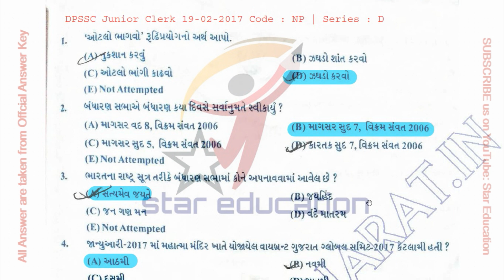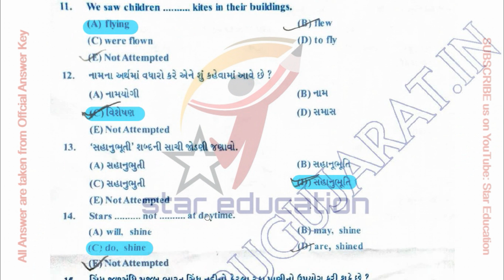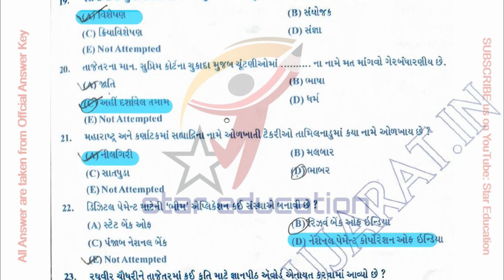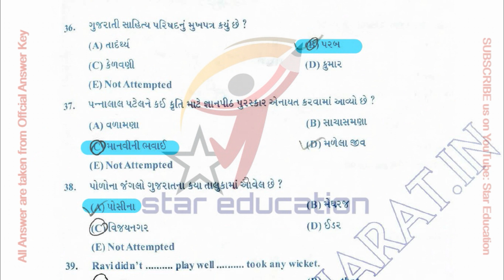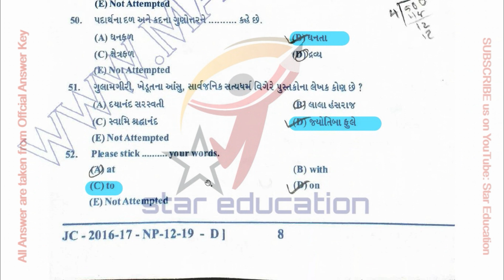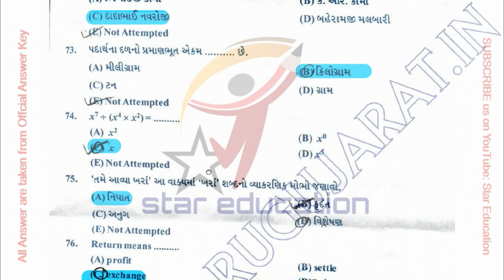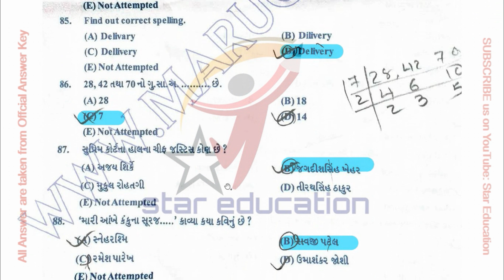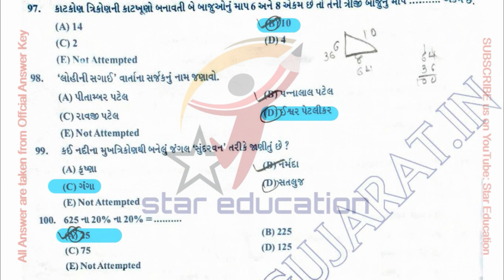DPSSC Junior Clerk Old Question Paper with Official Answer Key (19-02-2017) |Official Paper Solution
hi friends
DPSSC Junior Clerk Old Question Paper with Official Answer Key (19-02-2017)

DPSSC Junior Clerk Paper Solution 2017

DPSSC was held the examination of Junior  Clerk on the date of 19/02/2017 and Question paper and Official answer key of dpssc junior clerk is available now..

Name of Post: Junior clerk

Paper code: NP

this  topic contain following title like dpssc junior  clerk old question paper 2017, dpssc junior clerk paper solution 2017, dpssc  junior clerk answer key 2017, dpssc junior  clerk question paper and answer key 2017

candidate can download Question paper with answer key by link given in below..